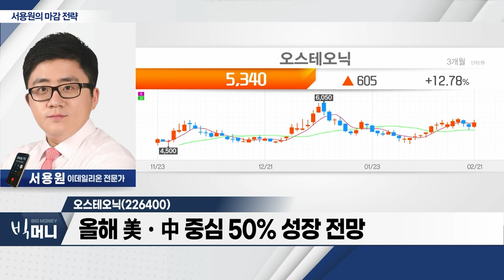오스테오닉(226400)... 지난해 매출 278억... 사상 최대 실적 달성_서용원 마감 전략 (20240221)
- 美 엔비디아 실적 발표 경계감... 코스피 약세 흐름
- '웩더독' 현상 지속... 외국인 선물 수급 주목
- 실적 개선 종목 위주 매수 전략 유효

오스테오닉(226400)
- 골접합용 판·나사 개발 및 제조 업체
- 지난해 매출 278억... 사상 최대 실적 달성
- 올해 美‧中 중심 50% 성장 전망
- 외국인 대량 매수세